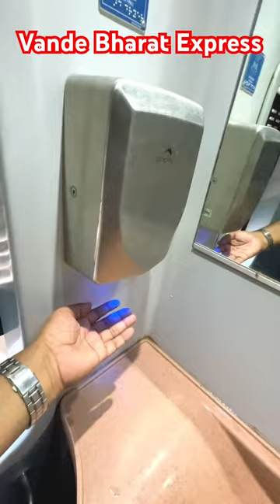Vande Bharat Express Washroom ..